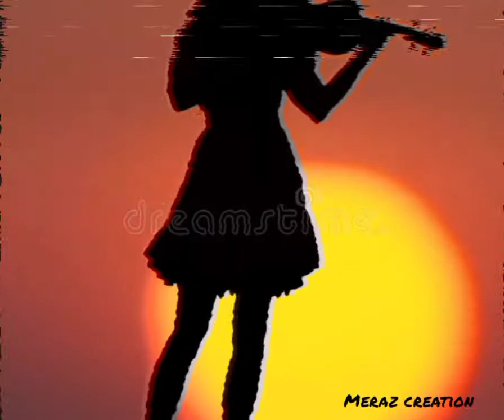Best violin music/ used earphone